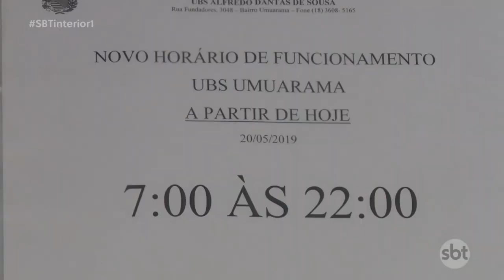Araçatuba: unidade de saúde da cidade aumenta horário de atendimento